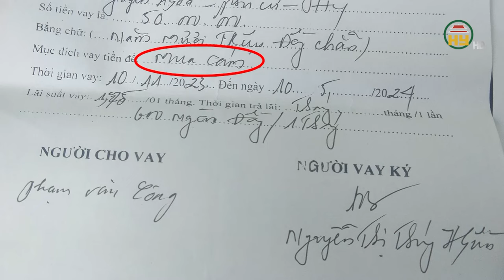"Trắng tay" vì bẫy lãi suất cao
Hưng Yên TV | "Trắng tay" vì bẫy lãi suất cao
Địa chỉ: 164 Nguyễn Văn Linh, thành phố Hưng Yên, tỉnh Hưng Yên
Tiktok: Truyền hình Hưng Yên
Facebook: Đài Phát thanh và Truyền hình Hưng Yên
Zalo: Đài PTTH Hưng Yên